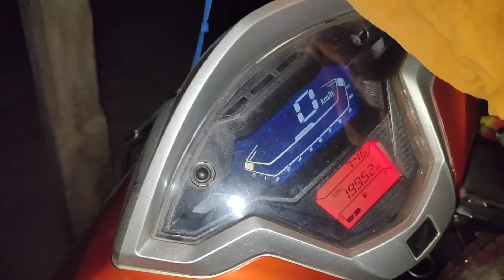Nisha's Janam Maha 🎂🎉🥳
My Equipment

Aima Dular R Cho Aape pe Goroing Kana.